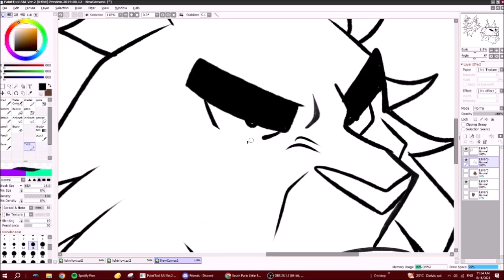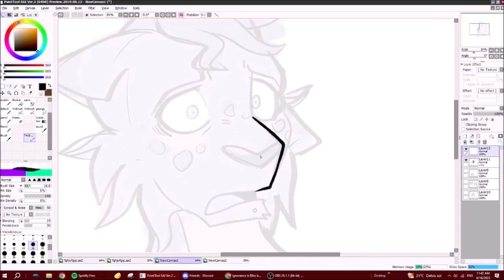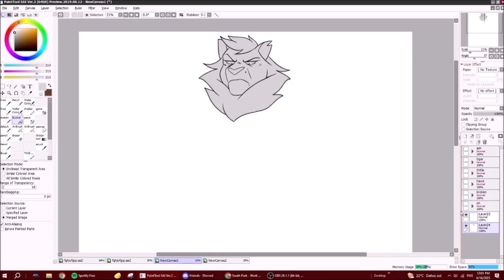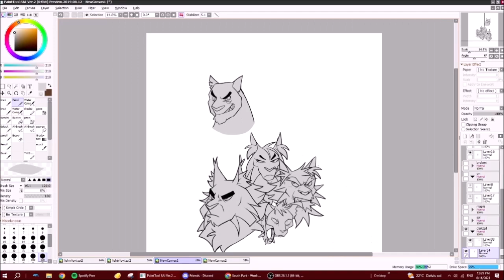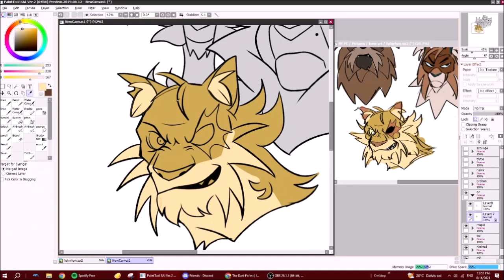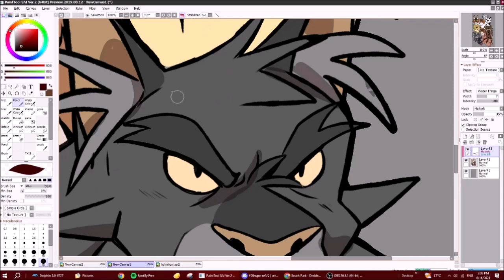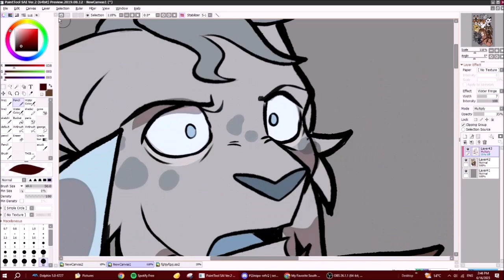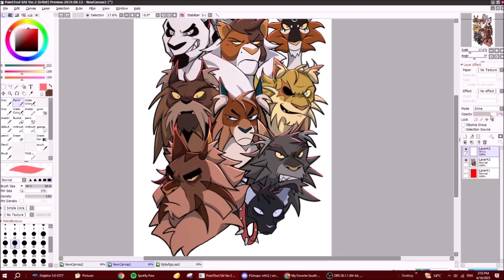evil cats!!! - warrior cats speedpaint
reuploaded cuz the vid got blocked last time!! x0
anyways, this was just supposed to be a doodle but i got carried away!! trying to get rid of same face syndome :,3

if ur confused abt which cat is which (from top to bottom, left to right):
Ashfur, Sol, Mapleshade, Darktail, One eye, Hawkfrost, Brokenstar
Thistleclaw. Scourge, Tigerstar